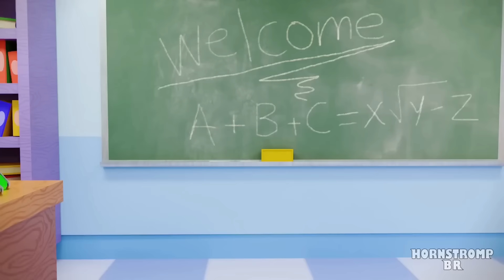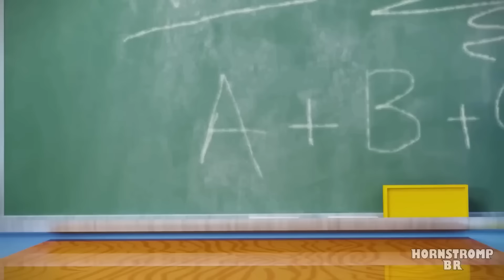POU TEM BEBÊS!? Bou’s Revenge Animação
O perverso Pou quer devorar os bebês Pou indefesos!!! Vamos torcer para que eles consigam fugir e se esconder dele... com certeza o Player reagirá e poderá dar ao valentão Pou sua punição!!!
Não se esqueça de APERTAR o botão LIKE 🕹️👍

\\DUBLADORES//
Henry (The Dubleiros): Pou
Felipe Saiski: Verde
Letty Dubs: Mãe Cocô
Esther Oblivion: Roxo
Zizibs Zeebas: Amarelo
Micka Pecktor: Pou pequeno, Player
Lippe Freitas: Vermelho
Robert Kennedy: Ciano

BOU’S REVENGE!
Bou's Revenge APK mescla simulação de cuidados com animais de estimação com terror 3D, oferecendo uma experiência de jogo única que atraiu atenção significativa.
Os jogadores começam com cuidados rotineiros com animais de estimação, mas logo enfrentam cenários de terror de sobrevivência que exigem a resolução de quebra-cabeças. O sucesso do jogo é reforçado por seus gráficos de última geração e design de som envolvente, criando uma atmosfera arrepiante.
Bou's Revenge explora o terror psicológico, desafiando os jogadores emocional e mentalmente.
A comunidade elogia seus elementos inovadores e sua capacidade de repetição, com múltiplos finais baseados nas escolhas do jogador.
No geral, é um destaque em jogos para celular, combinando narrativa profunda, jogabilidade envolvente e inovação contínua.